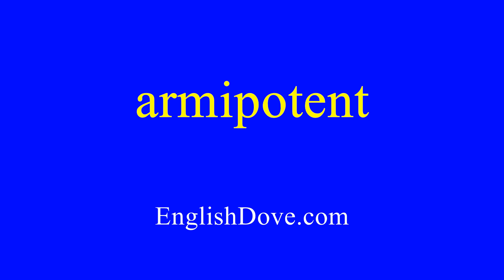How to pronounce armipotent in American English.